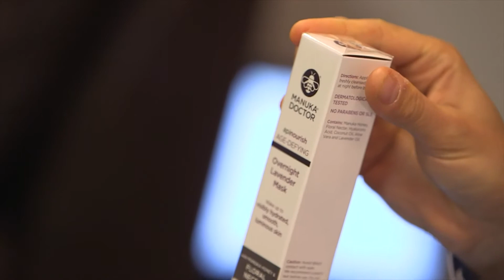MVC April AllBeauty